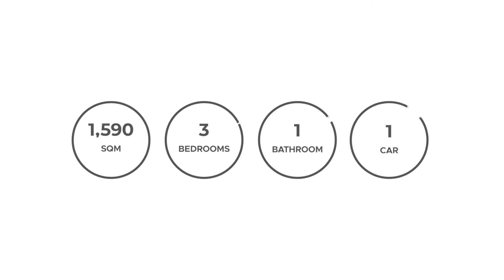2a Dumaresq Street, URALLA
2a Dumaresq Street, URALLA